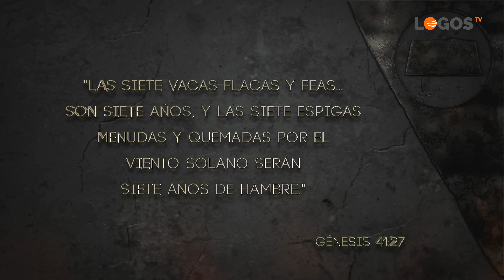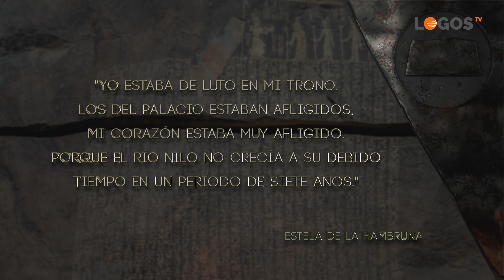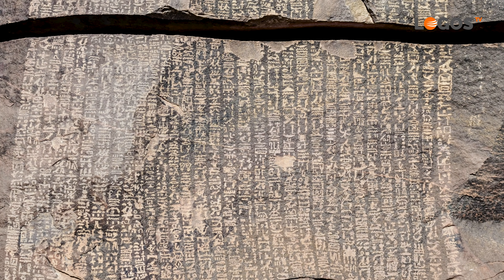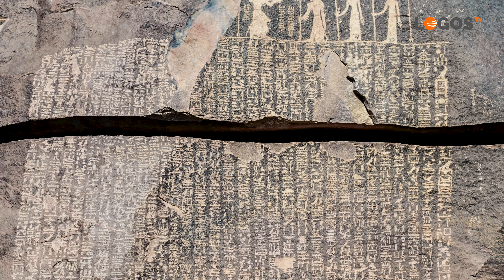09 Encontramos las siete vacas flacas - La Biblia Sorprende - Juan Surroca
La Biblia cuenta que el faraón tuvo un sueño donde 7 vacas flacas salían del Nilo. Esto significaba que una terrible hambruna de 7 años por falta de crecidas en el Nilo, lo que provocaría 7 terribles años de hambre en toda la tierra de Egipto. Encontramos un relato idéntico en la remota isla Sehel.

La EstelaDeLaHambruna y los siete años de sequía en Egipto.